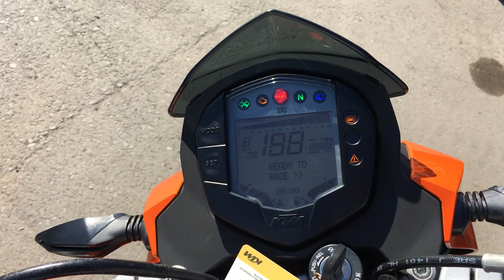B9326 KTM 200 DUKE ABS